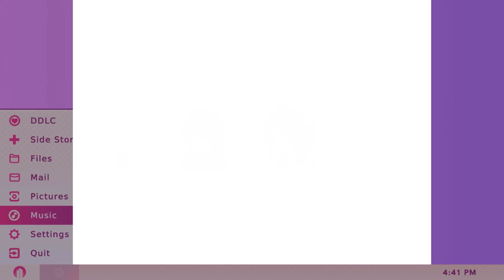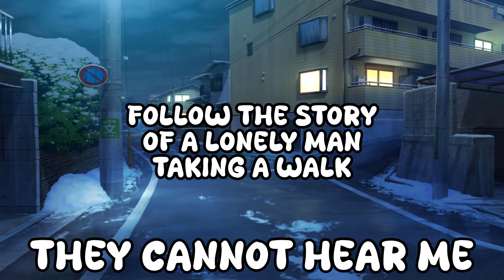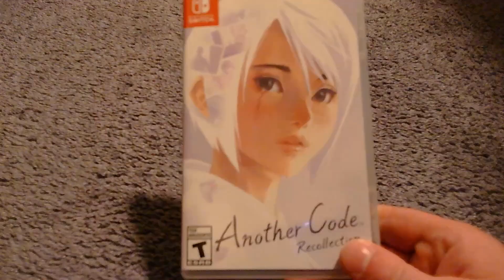Fall 2024 Update | Why I Came Back And Why I'm Taking A Break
Conor talks about his return to YouTube and how is he taking a break again.

-Music Credits-
"Streets Have Memory" from Last Window: The Secret Of Cape West
"Abyss Of Time" from Persona 3 Reload
"Koops" from Paper Mario: The Thousand Year Door (2024)
"Prelude To Pursuit" from Ace Attorney Investigations Collection
"A Hopeful Astrea" from Blue Reflection: Second Light
"Interviewing (Protagonist)" from Emio: The Smiling Man - Famicom Detective Club
"Brilliant Glow" from The Legend Of Heroes: Trails Through Daybreak
"G Protein-Coupled Receptor" from Atelier Escha & Logy: Alchemists Of The Dusk Sky
"Telepathy Of The Beginning" from Tokyo Xanadu
"2 Steps Toward" from Kanon
"Summer Lullaby" from Summer Pockets
"Press Start!" by HeatleyBros

-Footage Credits-
DDLC Plus: Rehncohro
SMB3 The Lost World: Rehncohro
Conor Origins Trilogy Trailer: Rehncohro
Sonic & Knuckles: Rehncohro
Super Mario 64: Rehncohro
Slendytubbies 2: Rehncohro
Danganronpa Another Episode - Ultra Despair Girls: Rehncohro
Hotel Dusk - Room 215: ZSlyzer
PWAA - Spirit Of Justice Launch Trailer: Capcom
The Great Ace Attorney 1/2 3DS Teaser: Capcom
PWAA Trilogy (2019) Trailer: Capcom
Mary Skelter: Rehncohro
Apollo Justice - Ace Attorney Trilogy: Rehncohro
Rune Factory 4 Special: Rehncohro
Rune Factory 5: Rehncohro
Another Code Recollection: justonegmr

-Anime Images Shown-
Makeine: Too Many Losing Heroines
New Game!
Mayo Chiki!
Watamote: No Matter How I Look at It, It's You Guys' Fault I'm Not Popular
Charlotte
Brynhildr In The Darkness
Kokoro Connect
K-On!